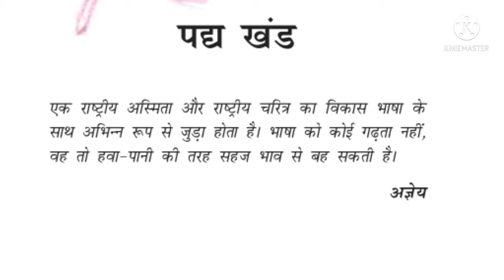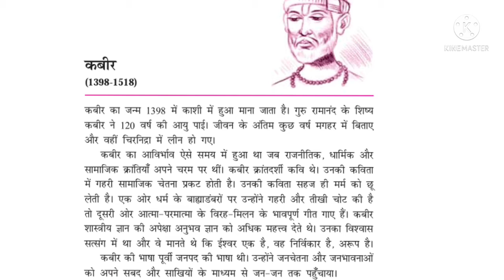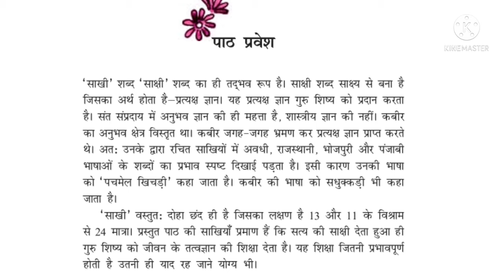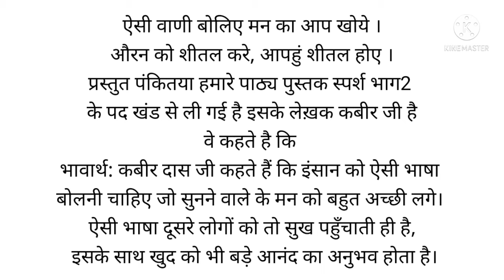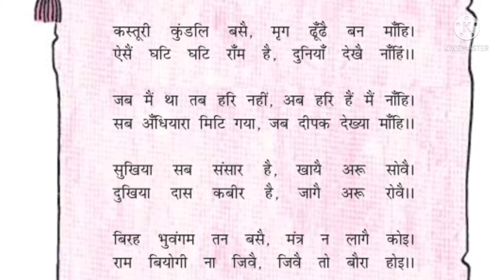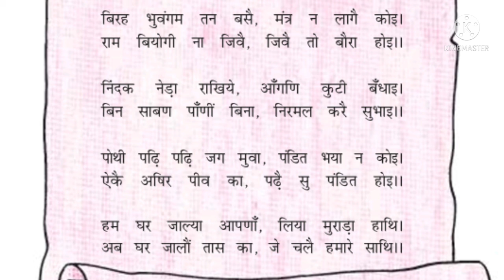kabir ke dohe sakhi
logicalstdadda